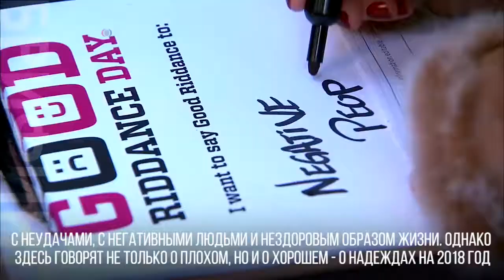Шреддер в центре Нью-Йорка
Как попрощаться с проблемами старого года, забыть об обидах и начать новый год с позитива? Есть верный способ!